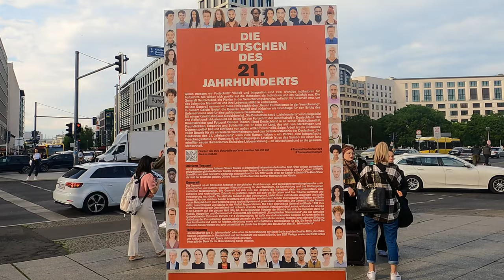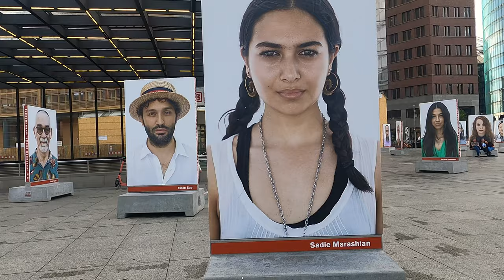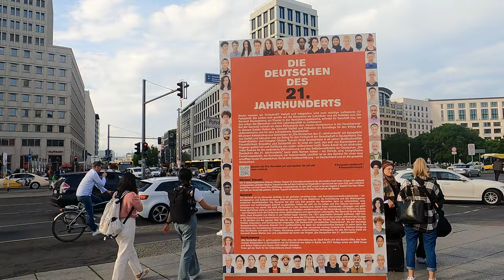Walk in Potsdamer Platz Berlin with Razzak Sarbazi | Vlog